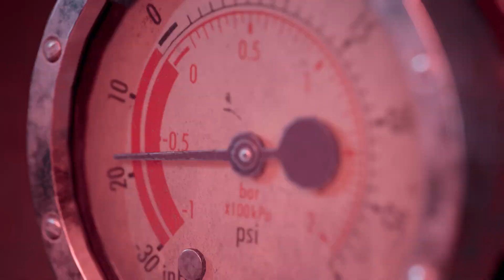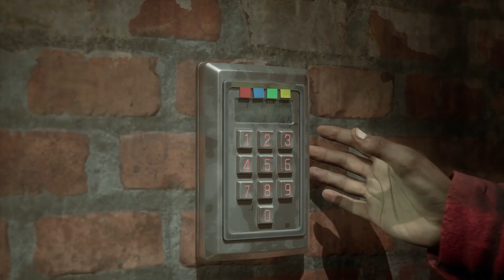The Dark Pictures Anthology： The Devil In Me – New Features Gamescom Trailer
The Dark Pictures Anthology is a series of intense, branching cinematic horror games featuring two multiplayer modes. Each story is standalone and can be played independently. This Bundle gives you access to Man of Medan, Little Hope, House of Ashes, and The Devil in Me. In Man of Medan, five friends set sail on a holiday diving trip. As a storm rolls in, and the day unfolds their trip soon changes into something much more sinister. In Little Hope, four college students and their pr...

Choices Matter
Multiple Endings
Action-Adventure
Horror
Third Person
Hack and Slash
Narration
Story Rich
Psychological Horror
Realistic
Atmospheric
Crime
Drama
Mystery
Psychological
Adventure
Survival
Cinematic
1990's
Quick-Time Events